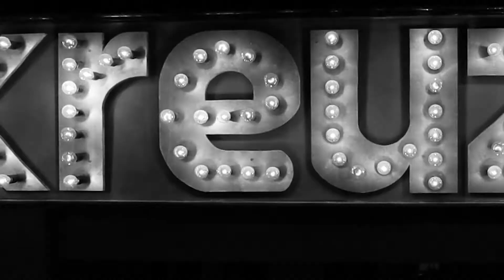Kreuzverhör mit "Herr Tiger" vom Theater Con Cuore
Unsere nächste Episode vom Kreuzverhör aus dem Museumshof - heute mit Herr Tiger.

In unserem Kreuzverhör stellen wir wöchentlich vier Fragen an Mitarbeiter*innen, Künstler*innen und Freunde*innen von uns.